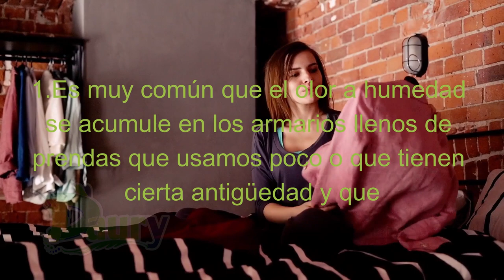Cómo quitar el olor a humedad de los armarios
El olor a humedad en los armarios no solo es desagradable, sino que además consigue penetrar de forma importante en nuestras prendas y objetos guardados, dejándolos con un aroma muy molesto.

Pasos a seguir:
1. Es muy común que el olor a humedad se acumule en los armarios llenos de prendas que usamos poco o que tienen cierta antigüedad y que, en ocasiones, se encuentran llenas de moho.

Este problema, que se produce por la presencia de diversos hongos, es muchas veces el desencadenante del olor desagradable a humedad en estos espacios cerrados. Para eliminarlo será necesario tratar el problema de raíz.

2. Revisa el armario en búsqueda de prendas con moho y hongos. Una vez que las encuentres sácalas de inmediato del armario y evalúa qué harás con ellas.

Si son valiosas para ti, entonces lo más recomendable es enviarlas a la tintorería para ver si es posible eliminar las marcas de moho y recuperar la prenda.